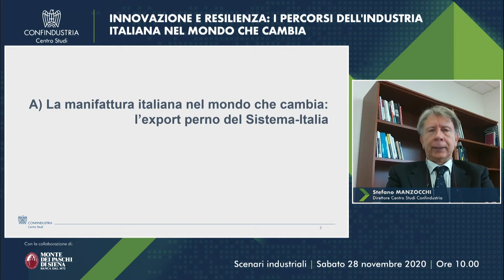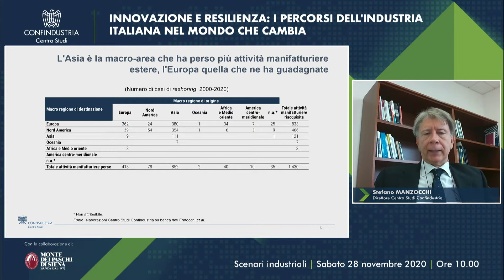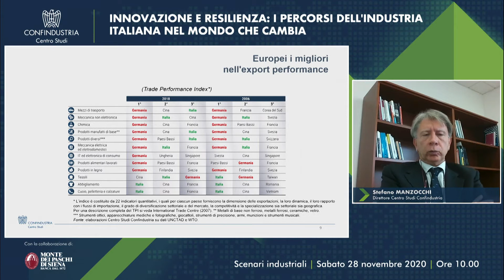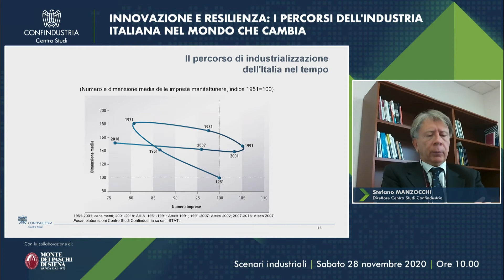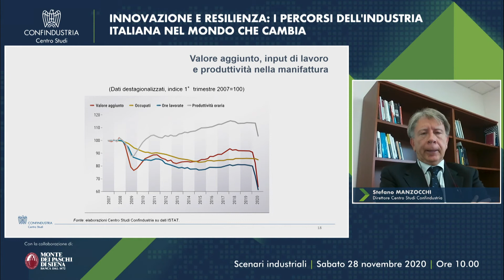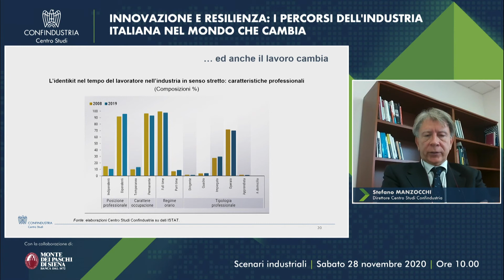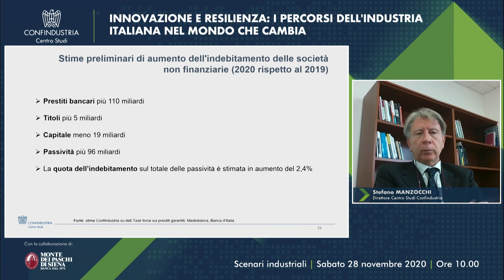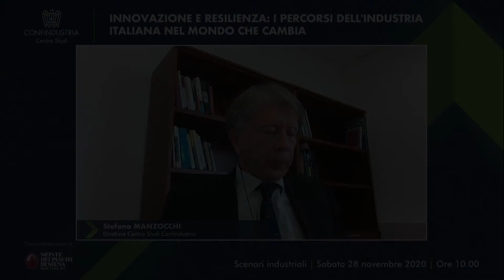Presentazione Rapporto Scenari Industriali 2020 del Centro Studi - Relazione di Stefano Manzocchi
Il 28 novembre 2020 è stato presentato il Rapporto Scenari Industriali "Innovazione e resilienza: i percorsi dell’industria italiana nel mondo che cambia” del Centro Studi Confindustria.

La manifattura mondiale è tuttora sotto lo scacco della pandemia, dopo aver subito un forte shock che seguiterà a condizionare i comportamenti per un tempo ancora indeterminato.

Secondo le attese, nessuna tra le principali aree industrializzate del pianeta sarà in grado di evitare nel 2020 una forte contrazione del valore aggiunto, ad eccezione della Cina, che registrerà una moderata espansione (+2,1%, il tasso comunque più basso da oltre tre decenni.

Il 2020 dovrebbe chiudersi con una crescita negativa del 5,1%, non lontana da quella osservata nel 2009 (-6,0%).  Negli anni a venire l’architettura internazionale della produzione subirà cambiamenti importanti, che comporteranno una ridislocazione dei flussi commerciali e di investimento.

In prospettiva la “soluzione del problema produttivo” è destinata ad assumere contemporaneamente forme differenziate, tra cui la possibile re-importazione (re-shoring) di fasi produttive già affidate a fornitori esteri o una loro ridislocazione a scala continentale (near-shoring).

Nonostante tutto, la manifattura italiana resiste e fa bene.
L’Italia compare ormai stabilmente al settimo posto della graduatoria mondiale dei principali produttori manifatturieri, con una quota del 2,2%, davanti alla Francia (1,9%) e al Regno Unito (1,8. E compare tra gli esportatori mondiali con la performance migliore: secondo il trade performance index elaborato da WTO e UNCTAD occupa le prime tre posizioni al mondo in otto raggruppamenti settoriali su dodici, subito dietro la Germania.